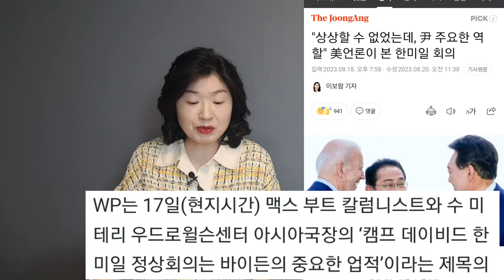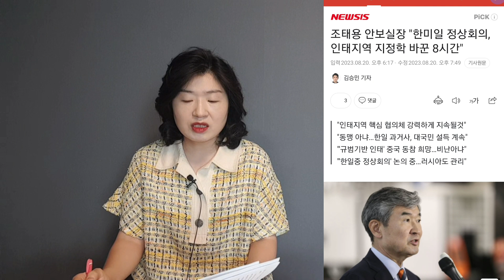조태용 "3국 협의체, 전 세계 어떤 협의체보다 강력"